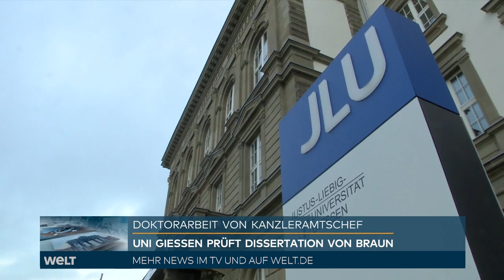Doktorarbeit von Kanzleramtschef: Uni Gießen prüft Dissertation von Helge Braun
Die Universität Gießen überprüft die Dissertation von Kanzleramtschef Helge Braun (CDU). Hintergrund sind Vorwürfe, die "von einer Einzelperson" Ende Januar dieses Jahres an die Hochschule herangetragen wurden, wie die Universität am Donnerstag mitteilte. Dabei gehe es um das Verhältnis der 2007 vorgelegten Doktorarbeit zu einer zuvor erschienenen Publikation mit Braun als Koautor sowie um mögliche Überschneidungen mit anderen Schriften.

Braun selbst bat um die Überprüfung der Vorwürfe. Der Arzt und CDU-Politiker schrieb am Mittwochabend im Kurzbotschaftendienst Twitter, er habe "heute die Öffentlichkeit informiert, dass die Justus-Liebig-Universität Gießen auch auf meine Bitte hin den Bezug einer vorausgegangenen Teilpublikation der Ergebnisse von mir und anderen Autoren zu meiner Dissertation überprüft".

An der Universität gibt es für solche Fälle ein abgestimmtes Prozedere. Die Ombudsperson der Hochschule unterzog den Vorwurf den Angaben zufolge bereits einer ersten Prüfung und übergab das Vorermittlungsverfahren im Februar satzungsgemäß an den Vorsitzenden der Kommission zur Sicherung der guten wissenschaftlichen Praxis.

Die Beteiligten konnten inzwischen Stellung dazu nehmen. Nach Abschluss der Vorprüfung im April sei nunmehr die Kommission zur Sicherung guter wissenschaftlicher Praxis mit der Weiterführung des Verfahrens betraut, erklärte die Hochschule. Wann es ein Ergebnis geben wird, war offen.